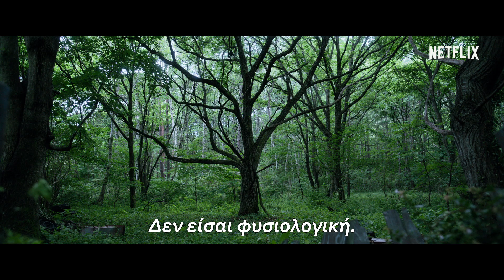Προάγγελμα Θανάτου | Επίσημο τρέιλερ | Netflix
Κοίτα πέρα από 'κει που βλέπεις. Δες το ΠροάγγελμαΘανάτου μόνο στο Netflix από 15 Νοεμβρίου 2019.

Ένα ψυχολογικά έντονο και ατμοσφαιρικό θρίλερ με φόντο το Τόκιο του 1989 από τον σκηνοθέτη Γουός Γουέστμορλαντ ("Colette", "Still Alice: Κάθε Στιγμή Μετράει"). Το "Προάγγελμα Θανάτου" αφηγείται την ιστορία της Λούσι Φλάι (Αλίσια Βικάντερ), μιας αινιγματικής μετανάστριας που στοιχειώνεται από ένα οδυνηρό παρελθόν και ξεκινά μια έντονη σχέση με τον Τέιτζι (Ναόκι Κομπαγιάσι), έναν γοητευτικό αλλά εξίσου προβληματικό ντόπιο φωτογράφο. Αν και εξωτερικά φαίνεται ατάραχη, η Λούσι σιγά-σιγά λυγίζει όταν μια αφελής νεοφερμένη, η Λίλι Μπρίτζες (Ράιλι Κιό), διεισδύει στη ζωή τους και καταλήγει αγνοούμενη (και ενδεχομένως νεκρή).